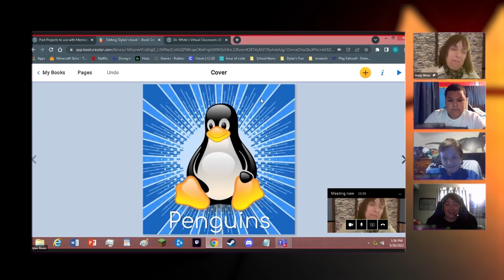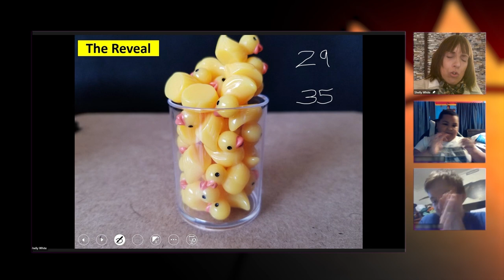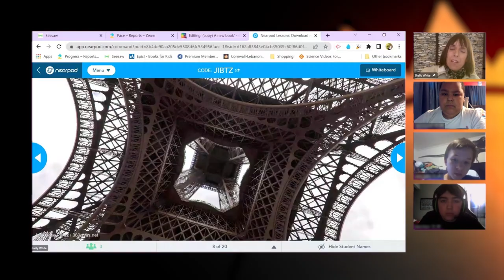Virtual Foundations Inspire at Cornwall-Lebanon School District | Brighter Days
Dr. Shelly White is a learning support teacher for Cornwall-Lebanon School District. She teaches her elementary students virtually through collaborative and personalized learning.

Shelly is a former athlete who was injured and is now a quadriplegic. Having to learn how to do day-to-day tasks differently after her injury has shaped and inspired her teaching style today, including her approach to using technology.

Her compassionate approach has created meaningful connections between her and her students. Online learning has helped reduce distractions during lessons and let them see the world through virtual field trips.